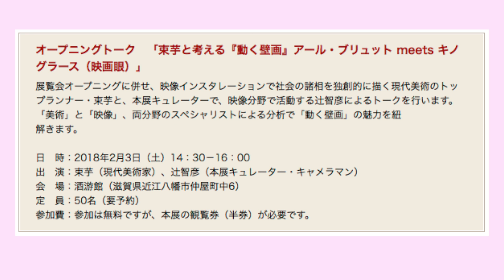近江八幡 no-maの展覧会のトークイベントに出かけました Ufer! VLOG_210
キュレーター公募企画展「アール・ブリュット　動く壁画」のオープニングイベントで、キュレーターで映像分野で活動する辻智彦さんと束芋のトークに、ビデオサロンの一柳さんから誘われて行ってきました。展覧会は各作家の作品と制作ドキュメント映像と一緒に展示されています。また1階には作品をクローズアップ撮影した「動く壁画」と題された辻さんのインスタレーション。

キュレーター公募企画展「アール・ブリュット　動く壁画」

芸術の記録映像の制作というちょっと変わったジャンルの仕事をしています。自主制作での作品制作から、美術館、ギャラリー、作家のご依頼で様々な映像を制作しています。また映像作品を作る作家や、美術館などでの映像展示技術の技術的なサポートも行っています。くわしくは・・
隔月に雑誌ビデオサロン (玄光社)に「美の探求工房」というタイトルで連載を書いています。現在偶数月号に掲載。
Cameras
Lens
OLYMPUS M.ZUIKO ED 12-40mm F2.8 PRO
Panasonic 45mm
SONY E PZ 18-105mm F4 G SELP18105G
Audio
TASCAM DR-701D
Tripods

Ufer! Art Documentary is our channel and we produce videos on Art, and tecnic, process,etc.
If you are interesting in our work you can whach our work on Vimeo on demand.